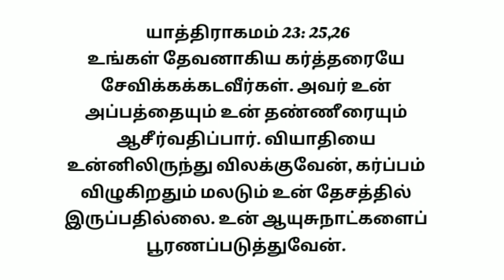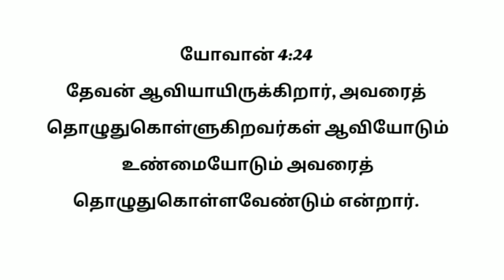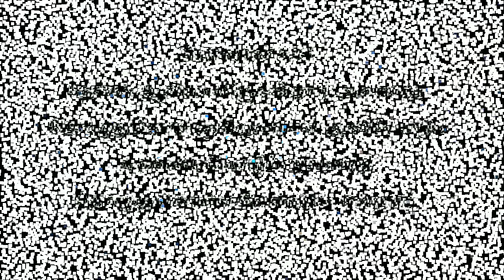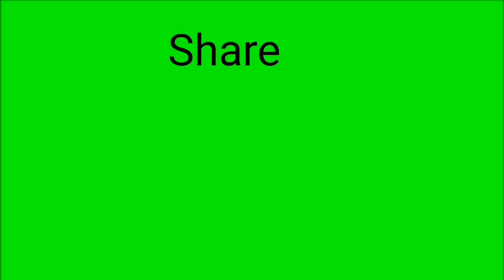today blessing word in tamil | இயேசு தரும் ஆசீர்வாதம் | 16-10-2020